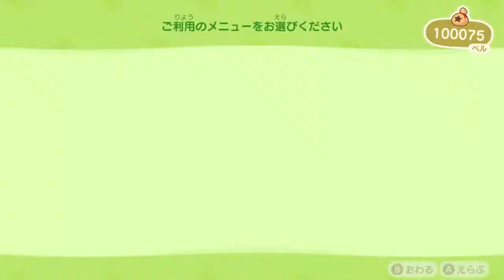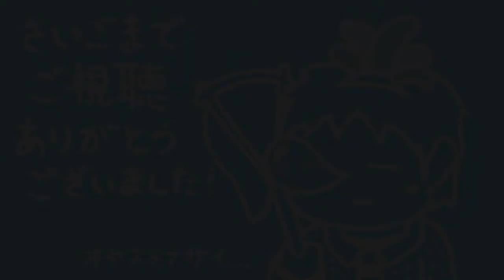【カジューシー島】ほぼ雑談の島暮らし日記 2022年2月28日【あつまれ どうぶつの森】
お祭り前日って、興奮でなかなか眠れないものですよね。

『あつまれ どうぶつの森』の世界で過ごす一日を、

【目次】
0:00 挨拶
1:28 赤ハナの子
1:06:06 全員集合！